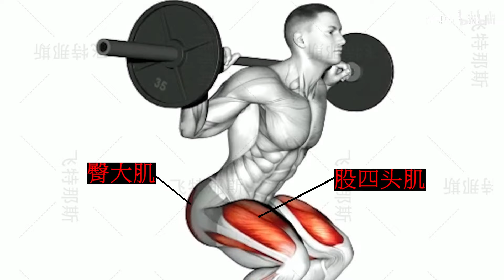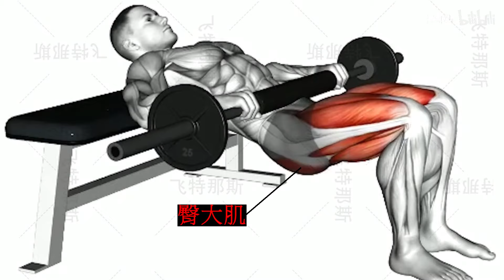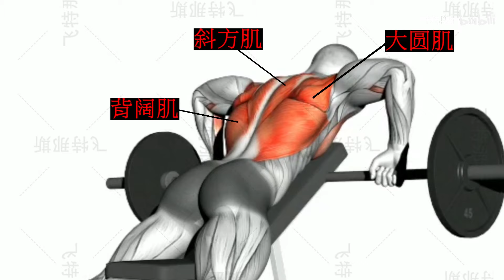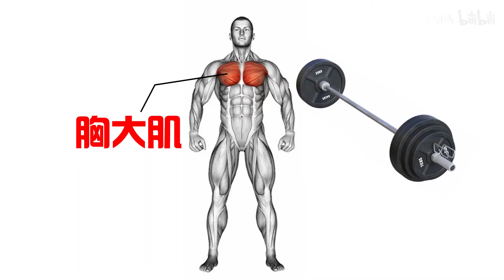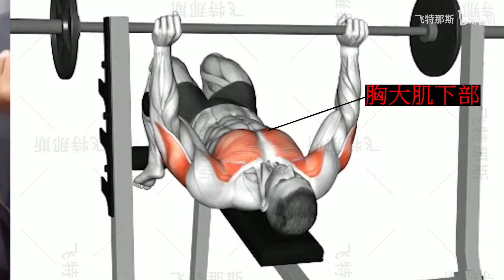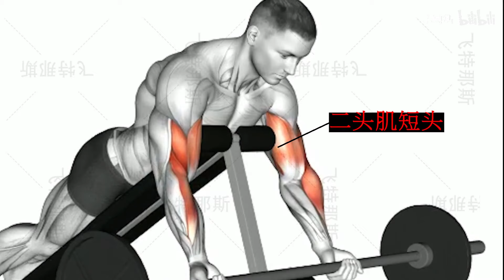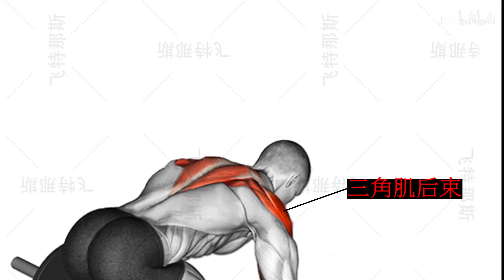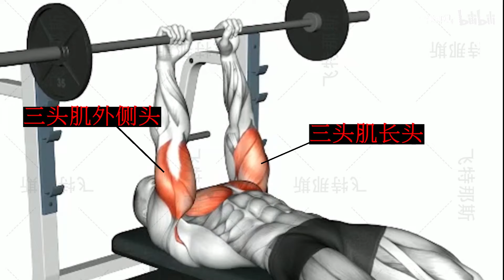全套杠铃训练动作，杠铃全身训练攻略，教你明明白白练全身